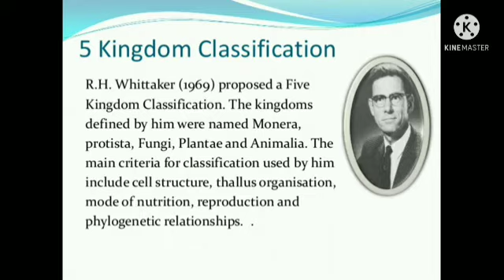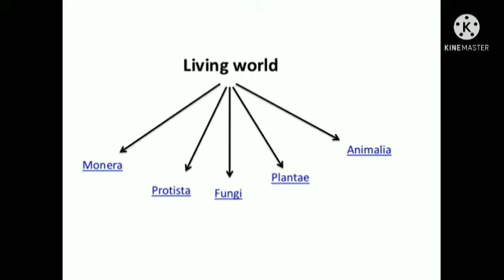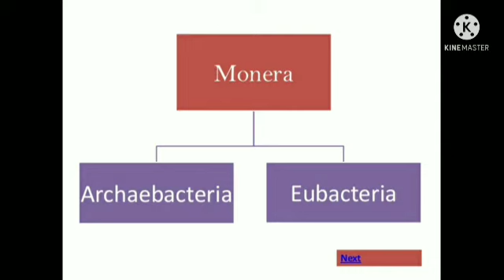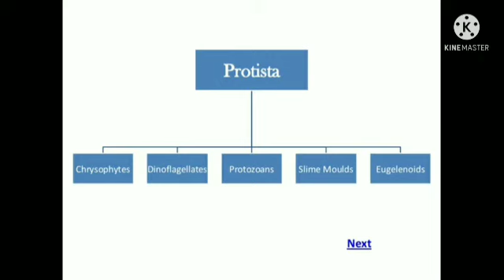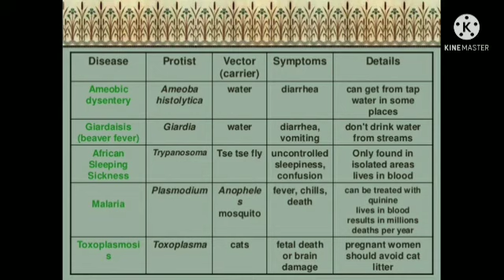Biodiversity 1.1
Class 9  classification ..kingdom monera